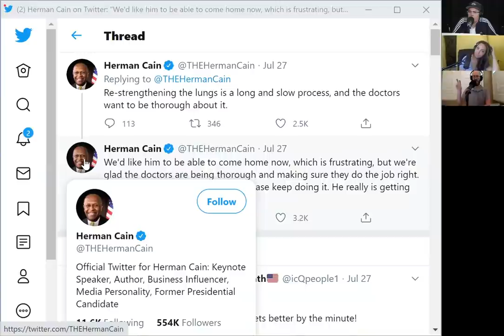Eric S. Vaughan and Patrick Lovell - The Adam Carolla Show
Adam welcomes DFG back to the podcast right at the top of the show for a round of ‘JV or All Balls’. The guys also listen to a clip from an upcoming episode of Reasonable Doubt with Mark Geragos, where Adam rants about his ongoing odyssey with the city. Up next, filmmakers Eric Vaughan and Patrick Lovell join the podcast, and Adam chats with them about losing their jobs during the 2008 Financial Crisis. Eric and Patrick then talk about the 6-part docuseries they made about their experience, and they reveal some of the shocking facts they learned about the intentional deception that destroyed so many lives. Before the break, everyone discusses the importance of educating yourself beyond just common knowledge.

At the top of Part 2, Gina reads a news story about politician Herman Cain dying from COVID-19, which leads Adam to talk about his upcoming trip to Texas, and his thoughts on possible vaccines. The guys also watch a clip of Adam testing out his race car for next week’s big race, and they discuss the small earthquake that happened at 4:30am this morning. As the show wraps up, Gina talks about Joe Rogan moving to Texas, and Adam and Shek bring today’s Good Sports!

and follow them on Twitter @TheConSeries.

Also listen to ‘Mister Macho Man’ on YouTube, and follow DFG on Twitter @DeafFratGuy.

let them know ADAM sent you

Download the Mercari App

Hurry To Your Local Dodge Dealer

BetOnline enter PODCASTONE